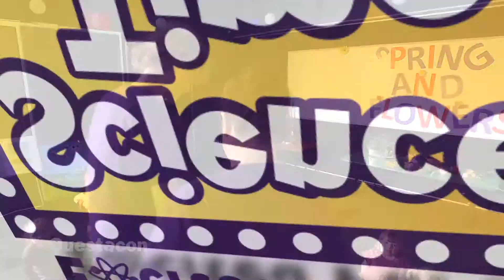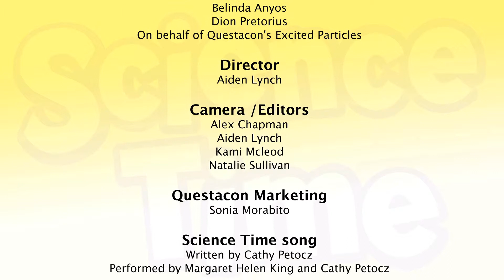Science Time - Spring and Flowers